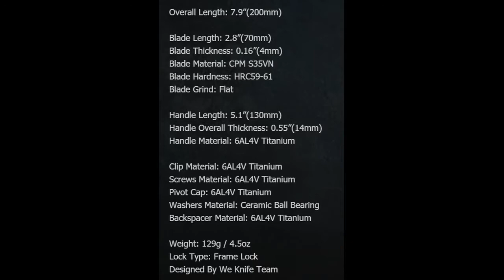Overview & Groupbuy (huge discount! )of the WE Knife 708 Karambit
For huge discounts on knives, apply for the membership of the European Knife Groupbuyers group on Facebook